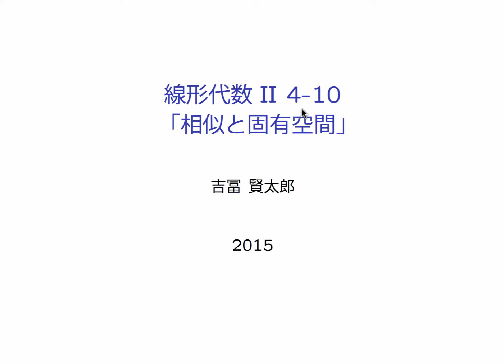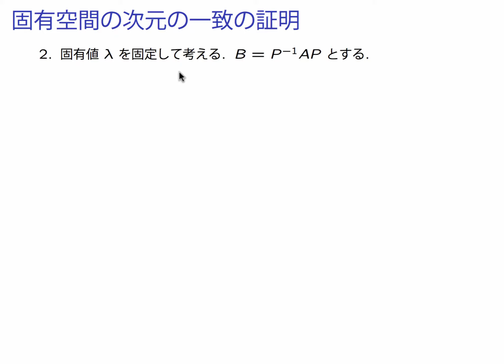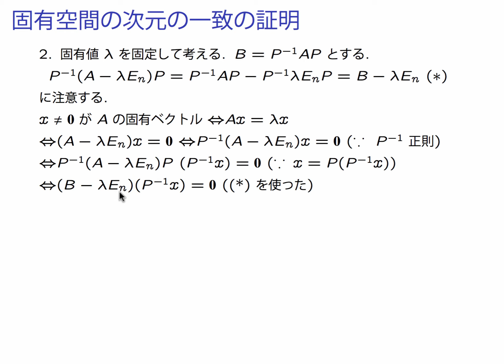線形代数II 4_10 相似と固有空間